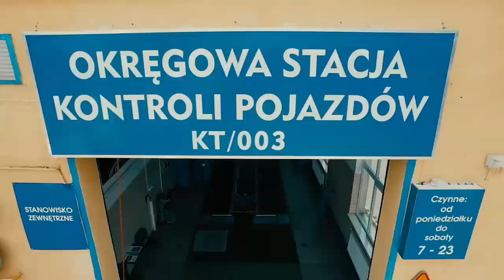Termalica ma pięciu nowych piłkarzy! - Magazyn Miejski 05/02/2016 - imav.tv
Termalica ma pięciu nowych zawodników. Mowa o 35-letni bramkarzu Krzysztofie Pilarzu, stoperze Artiomie Putivtsevie, który był ostatnio piłkarz Metalista Charków. Do drużyny dołączył także Patrik Misak, 25-letni środkowy pomocnik ze Słowacji. Beniaminka Ekstraklasy wzmocniło także dwóch nowych napastników. Stefan Nikolić, były gracz m.in. CSKA Sofia i Steauy Bukareszt.  Drugim napastnikiem jest Bratanović, Słoweniec – ostatnio występujący w Bohemiansie Praga.